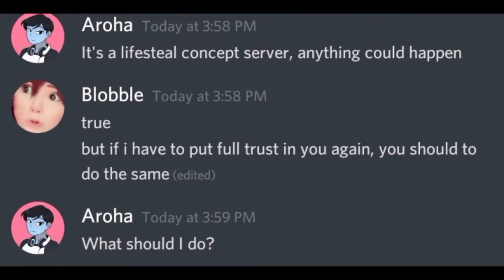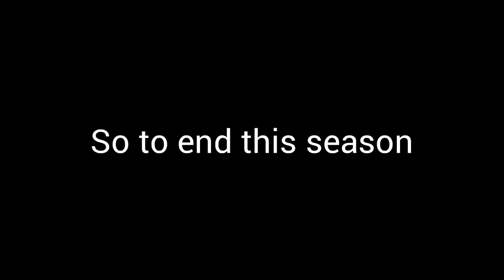Everything Must Come to an End.. (Shatter SMP)